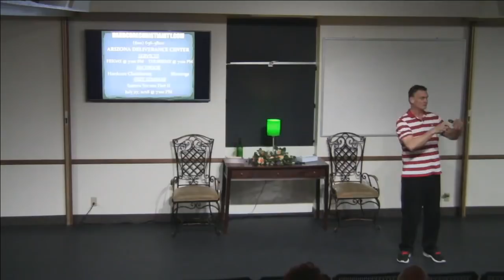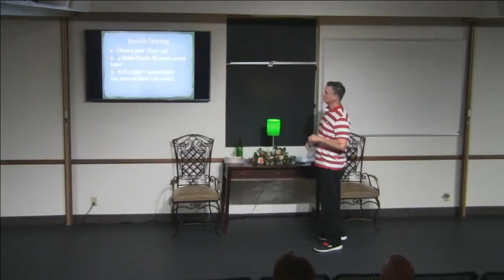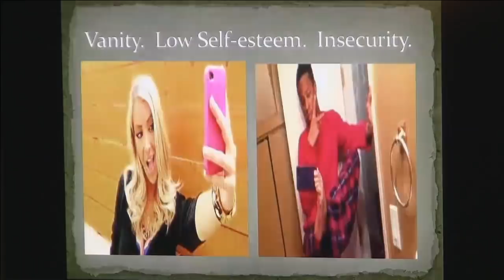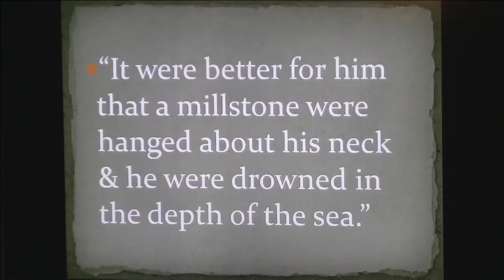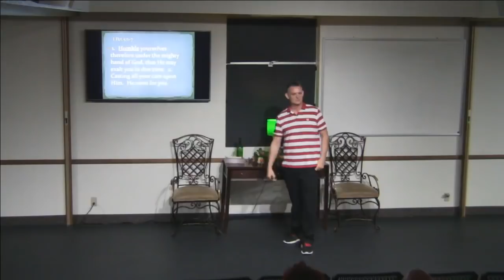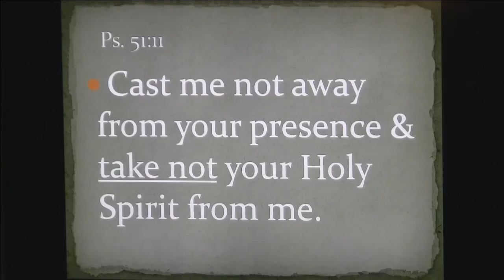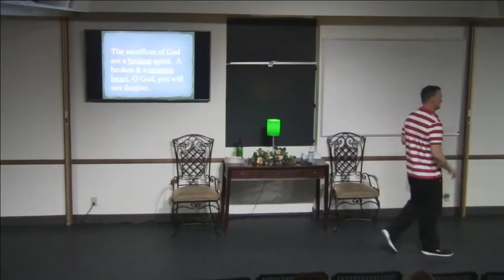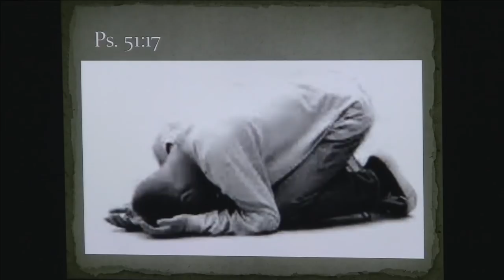Spiritual Winners vs Spiritual Losers 071318: Mercy. Grace. Psalm 51. Key to Victory